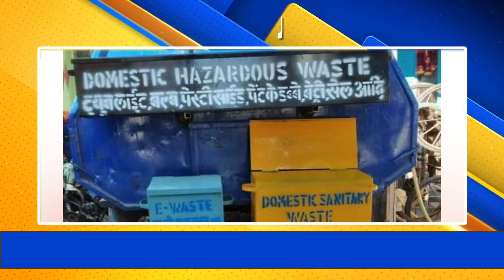रविवार को एक साथ एक लाख घरों में छह तरह का कचरा होगा सेग्रिगेट || Global Herald News